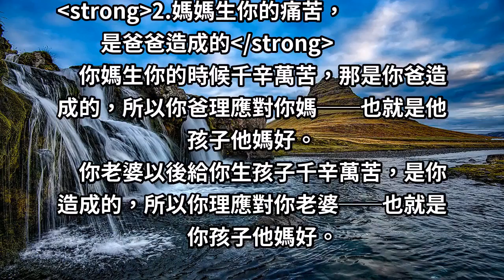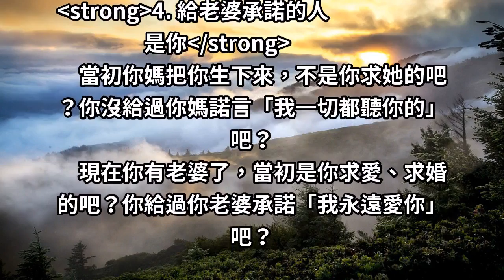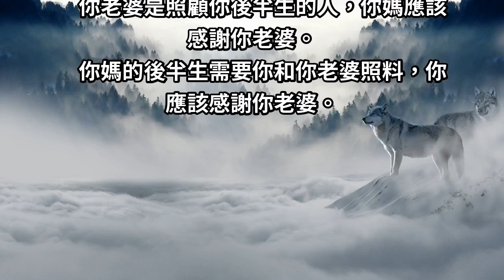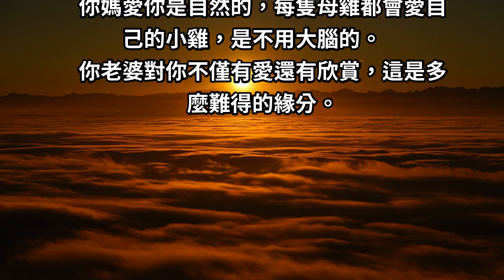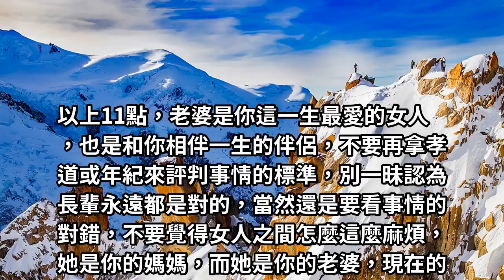老公該聽媽媽的還是老婆的？「10個道理」每個男人都該看看，別忘了「老婆不欠你」好好愛她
有多少夫妻之間就是敗在了婆媳問題之中，沒有一個解決方式，只會身心俱疲，男人應該看看以下10條，你會明白應該怎麼做。